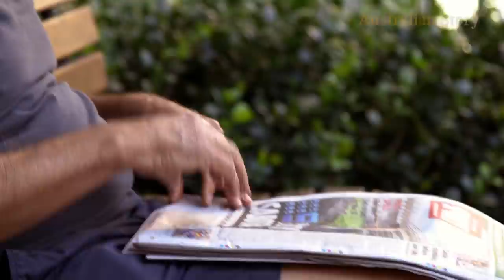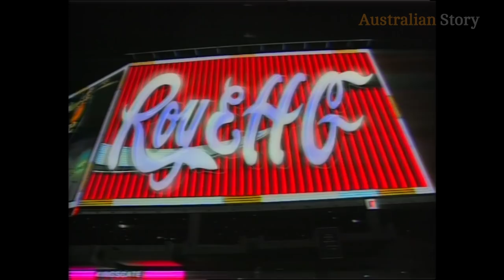Roy and HG: The chemistry behind Australia's enduring comedy act | Australian Story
Rampaging Roy Slaven and HG Nelson have been making Australia laugh for the past 35 years.
But as Australian Story found out, behind their brash alter egos, John Doyle and Greig Pickhaver lead much quieter lives.

In an intimate and revealing Australian Story, Doyle and Pickhaver drop the masks, revealing how they were shaped by their childhoods, why they rarely socialise with one another and how their act has endured so long.